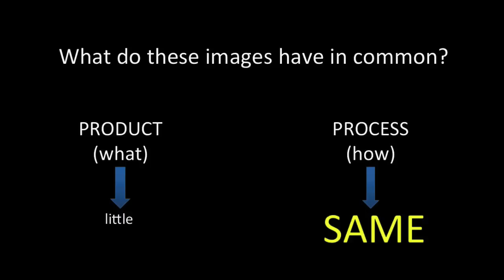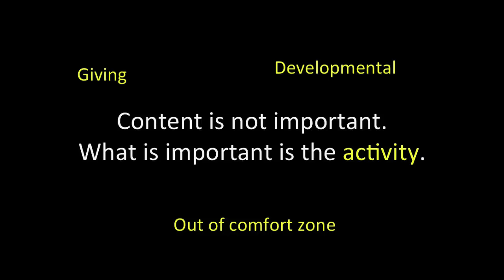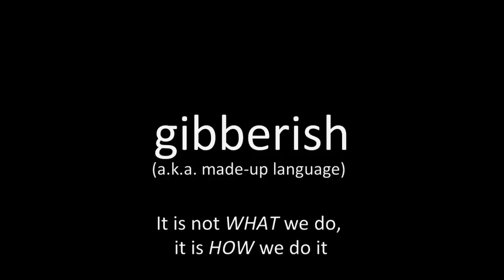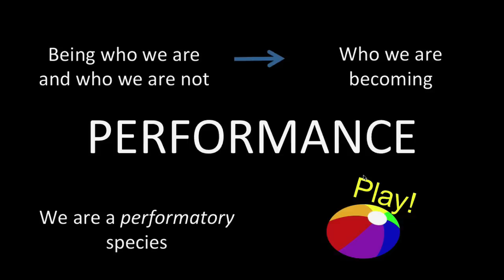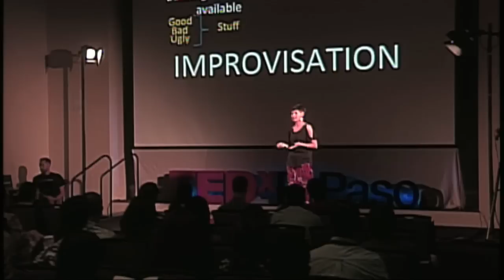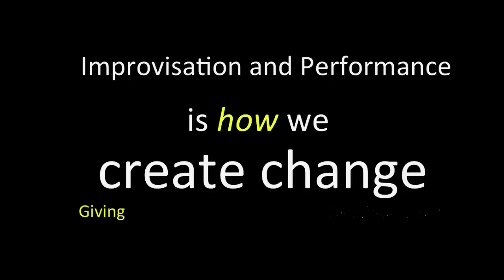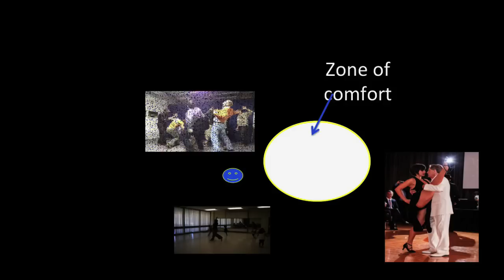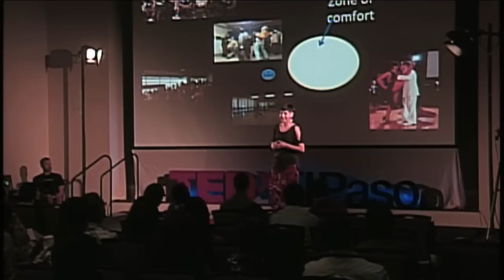Performance activism: change the world without changing what you do | S. Paola Lopez | TEDxElPaso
Paola discusses how performance activism has shaped her life and how it can influence others around us.

S. Paola López R. (BFA, M.Ed.) is a dancemaker and improviser with an active career involving performance, education, and activism. Her work is characterized by the exploration of relationships, gender, race, identity, awareness, kinesthetic listening and perception and it has taken her throughout the US, Colombia, Brazil, Cyprus, France, Mexico and Canada. She is co-founder and Director of in2improv an organization that empowers underserved communities through improvisation and performance and is currently faculty in the dance programs at University of Texas at El Paso and New Mexico State University.